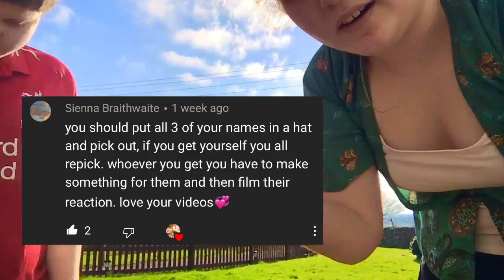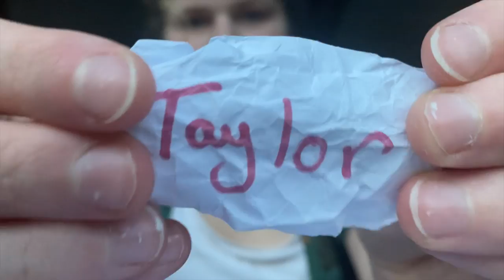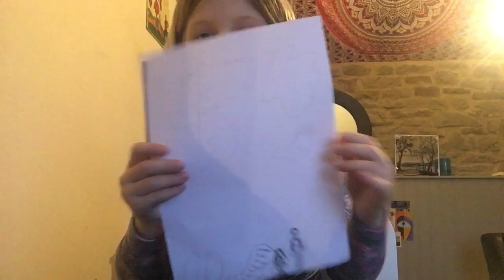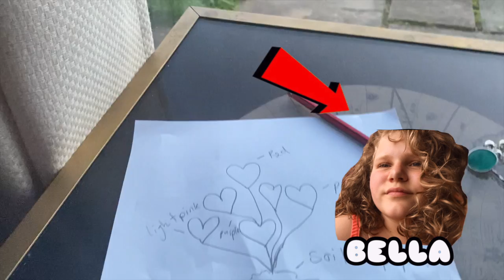MYSTERY GIFT-MAKING CHALLENGE by The Scoobies (read description)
HEY, SUBSCOOBERS WE MISSED YOU!
Bella here, sorry we haven't uploaded in a while...
Our Dad has been working super hard lately and has needed his computer (which I edit on) a lot this week. So I haven't had access to the computer for a while but here is this week's video!!!
in the comment section, we will give you a shoutout on the next Scoobie Saturday!!!
We love you! Thank you so much for being on our team!

TOODLES!!!